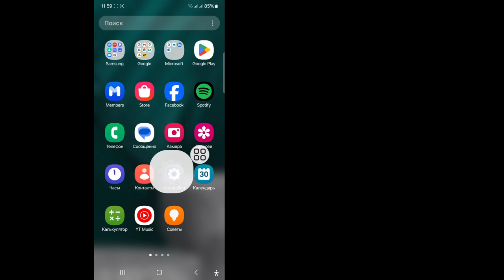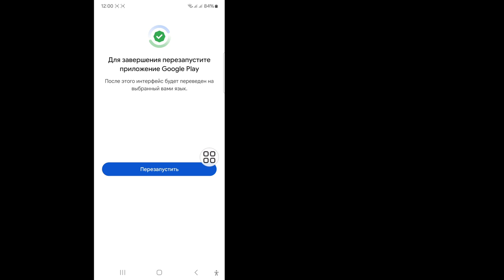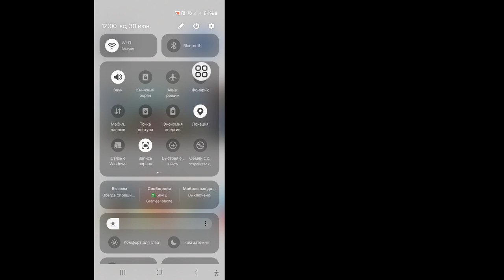Как исправить неожиданное поведение клиента Roblox 2024 | Как исправить код ошибки 268 Roblox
Я собираюсь показать вам, как исправить неожиданное поведение клиента Roblox?  Посмотрите это видео и узнайте, как исправить неожиданное поведение клиента Roblox.
 Как исправить неожиданное поведение клиента Roblox.
 Пожалуйста, следуйте моим инструкциям на экране.
 инструкции.
 ❤️Не забудь поставить «НРАВИТСЯ»
 ❤️Пожалуйста, поделитесь с друзьями, если это видео вам понравилось и было полезным.